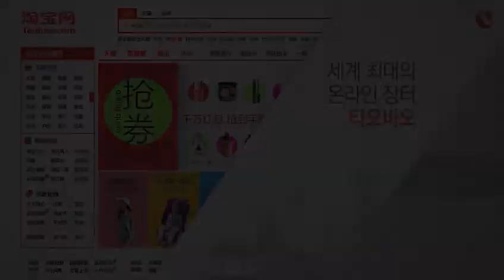[상하이 비즈니스 산책] 4 5억 명이 모이는 온라인의 전설, 타오바오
흔히 홍콩을 '쇼핑의 천국'이라고 합니다. 그런데 중국에는 홍콩의 하루 소매 매출액보다 더 많은 매출을 올리는 기업이 있습니다. 바로 세계 최대의 온라인 장터, '타오바오'입니다. 타오바오에 가입된 회원 수는 약 5억 명, 하루 방문객 수는 약 6천만 명으로 중국 온라인 시장의 독보적인 존재로 성장하고 있습니다. 5억 명이 모이는 온라인의 전설, '타오바오'에 대해 알아봅니다.